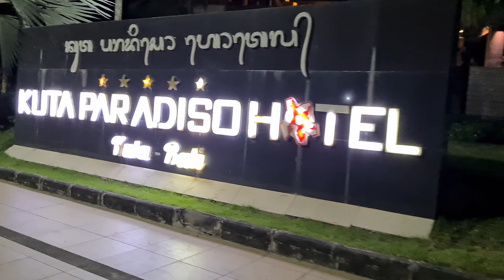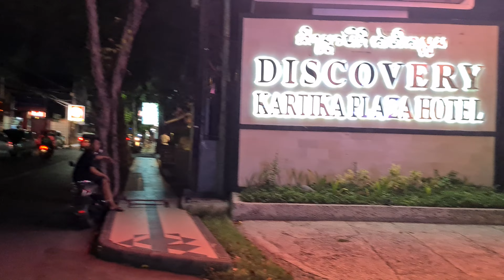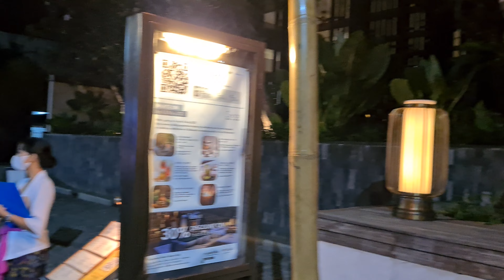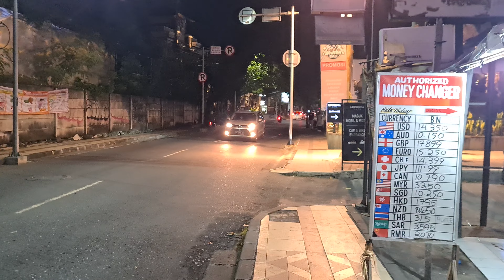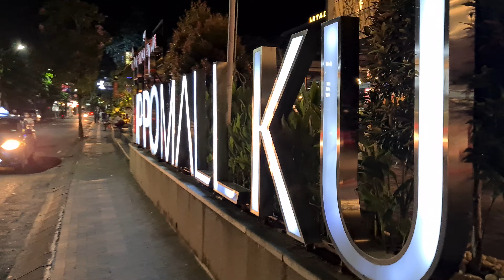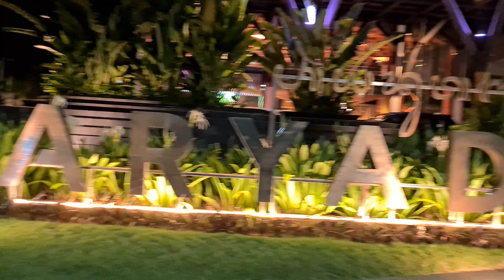Night Walking Kuta Square - Kartika Plaza Street Bali |Sudah Ramai Jalan Malam Di Kuta Bali [4K HDR]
Kuta Square Bali
Jalan Kartika Plaza Bali

Di video kali ini saya mengajak untuk menelusuri Kuta Square ke Jalan Kartika Plaza Bali di malam hari.

Terima Kasih.